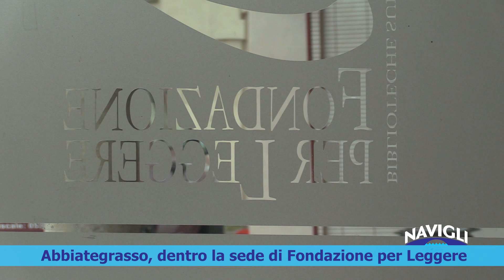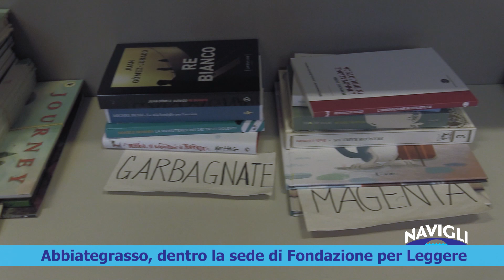Abbiategrasso, dentro la sede di Fondazione per Leggere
Una Fondazione per Leggere che vuole portarsi sempre più al passo coi tempi. Così si può sintetizzare il progetto che il presidente neo eletto, Marcello Mazzoleni, ha per il suo mandato di quattro anni alla guida dell’ente che coordina le biblioteche del nostro territorio e non solo.
“In questi prossimi quattro anni di mandato, unitamente al Consiglio generale di indirizzo e del Consiglio di Amministrazione, continueremo tutto quanto di buono è stato fatto dai mandati precedenti per tutto ciò che attiene le biblioteche, la promozione della lettura nel territorio. In particolare -spiega il neo eletto presidente Marcello Mazzoleni - ci concentreremo sul ruolo del bibliotecario come professione, come anche mediatore culturale.